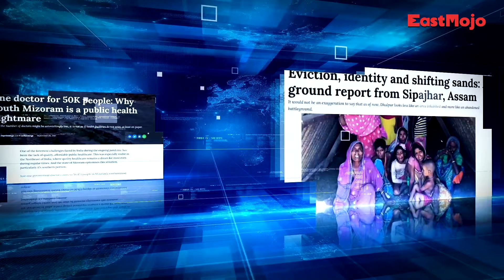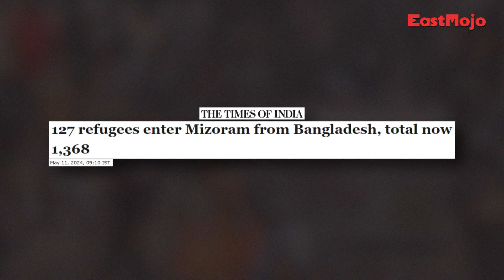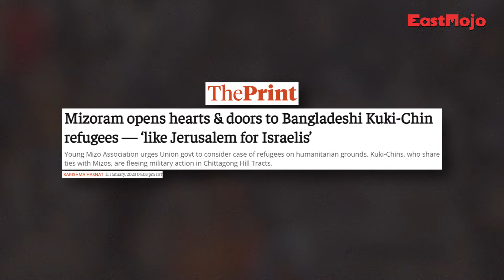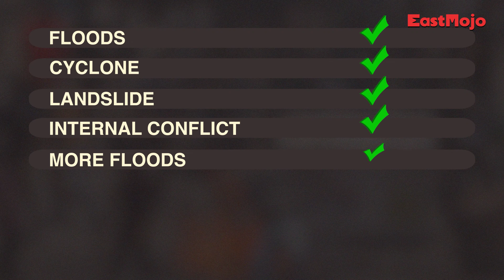Decoded | Ep 109 | How unrest in Bangladesh impacts Northeast India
While the rest of India woke up to the events in Bangladesh only a few months ago, the Northeast has been feeling the effects for a long time. From refugee influxes due to ethnic violence, like the arrival of Chin-Kuki refugees in Mizoram, to the larger question of illegal immigration and deportation, the region faces several unique challenges.

The fall of the Sheikh Hasina government has raised concerns about future instability and its potential to increase migration pressures on the already strained Northeast. With unresolved issues like the NRC and border security, the situation has become even more uncertain. In this episode of Decoded, we explore how the political unrest in Bangladesh deeply impacts Northeast India and what needs to be done to address it.

INTRO - 00:00 - 00:56
CHAPTER 1: EK HASINA THI - 00:57 - 03:01
CHAPTER 2: WHAT HAPPENS TO ‘DEPORTATION’ NOW? - 03:02 - 04:33
CHAPTER 3: THE THREAT TO NORTHEAST - 04:34 - 08:25
CREDENTIALS - 08:26 - 08:46

Bangladesh is failing its ethnic minorities, and India is feeling the effect